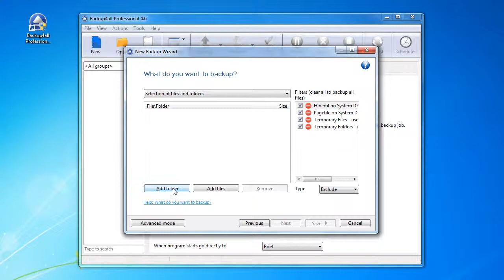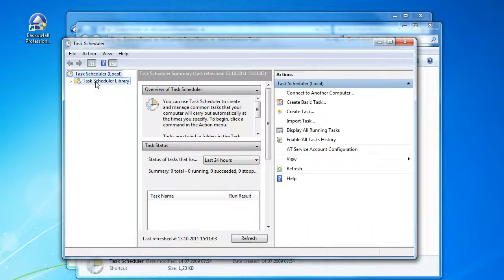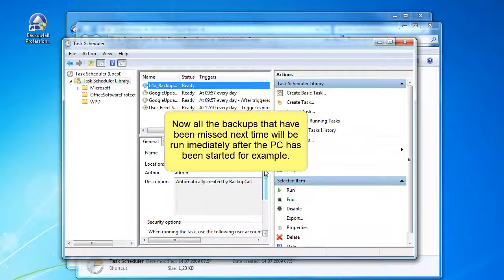How to configure the scheduler to run missed backups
If your computer was turned off during the backup time, the scheduled backups won't run. In this case, a solution is to configure the scheduler to start the backup as soon as possible after a scheduled start is missed. Please note this article applies only to Windows Vista, Windows 7 or newer. An extended tutorial about scheduler configuration is available to read